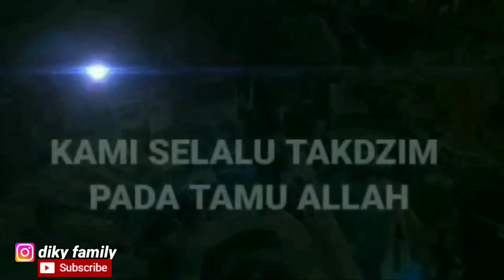review jarak hotel saraya eman ke masjidil haram cuma beberapa langkah saja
tonton sampai akhir nya biar gk gagal paham dengan isi video ini. terima kasih